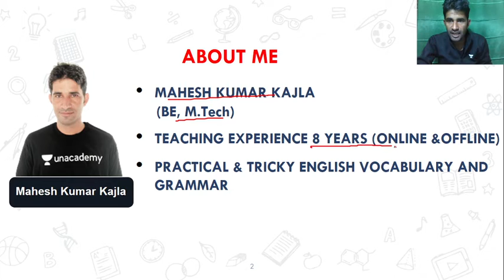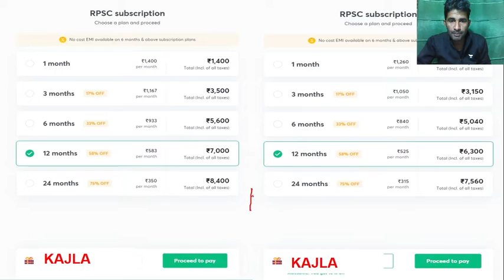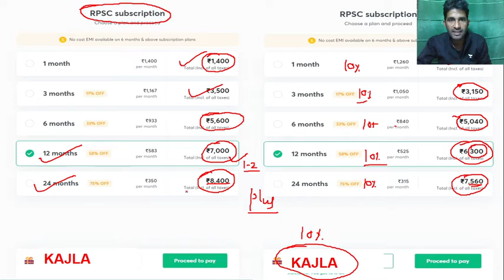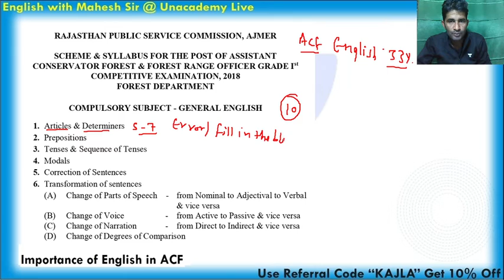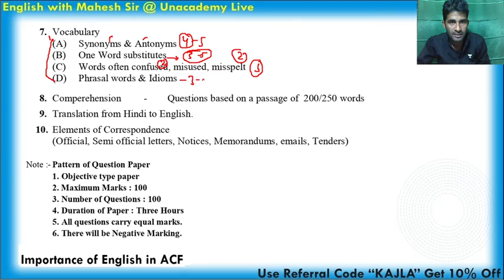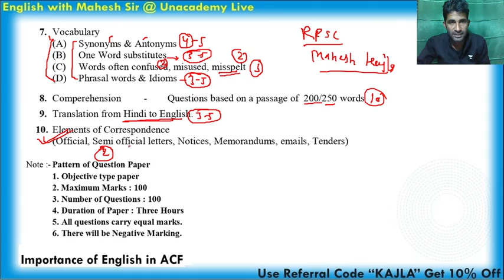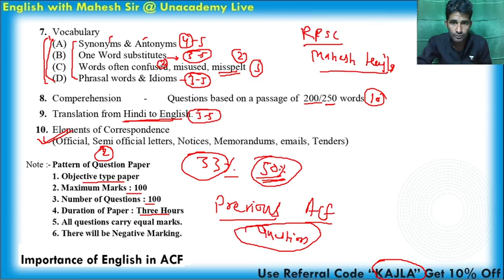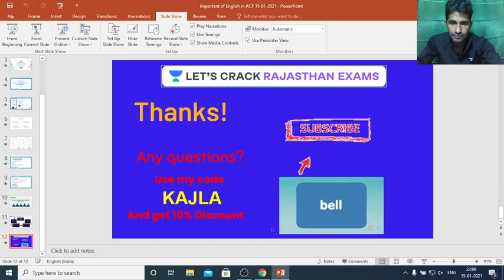Importance of English In ACF | Strategy Session | RAS/RPSC/ACF 2021 | Mahesh Kumar Kajla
This is the latest video in Viral Video series for RAS/RPSC. If your target is the RAS Exam, this video is very important for you. अगर आप RPSC/RAS परीक्षा की तैयारी कर रहे हैं तो इस वीडियो को पूरा देखिये और Let’s Crack Rajasthan Exams!

Mahesh Kumar Kajla and more top educators are teaching live on Unacademy.

 - Gujarat 360

Unacademy Subscription Benefits:

1. Learn from your favorite teacher
2. Dedicated DOUBT sessions
3. One Subscription, Unlimited Access
4. Real-time interaction with Teachers
5. You can ask doubts in a live class
6. Limited students
7. Download the videos & watch offline

RPSC 2020
RPSC Preparation
RPSC
RPSC 2020
Best Educators for RPSC
State PSC